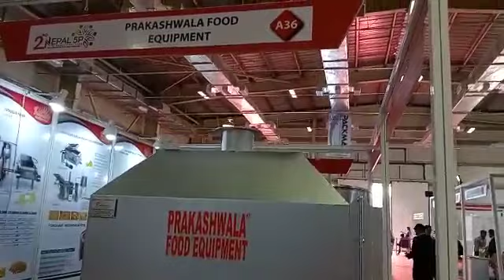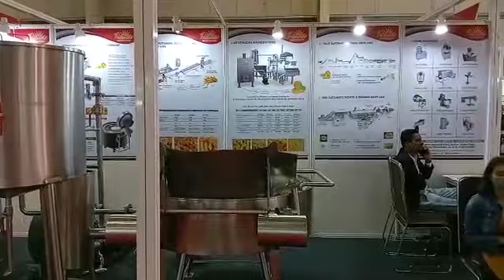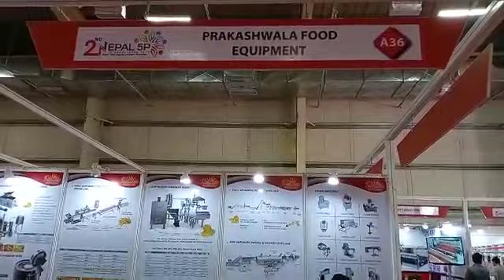2Nepal Expo 2023 Chitwan